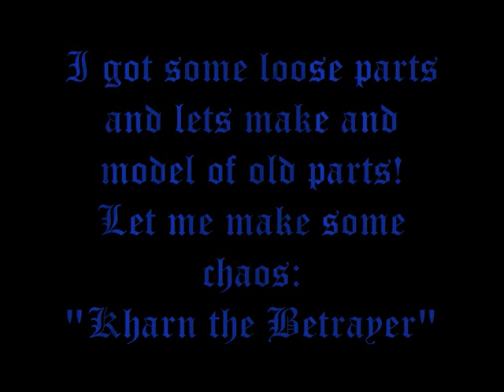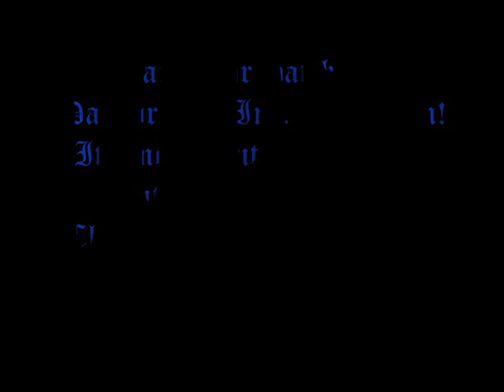40K Kharn the betrayer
Karn the Betrayer built from scratch by me!